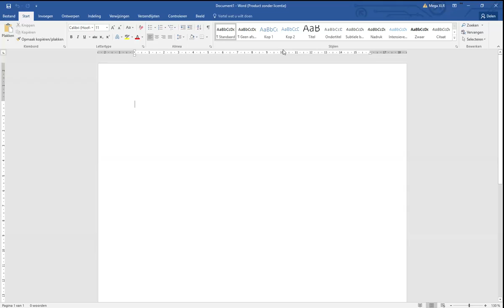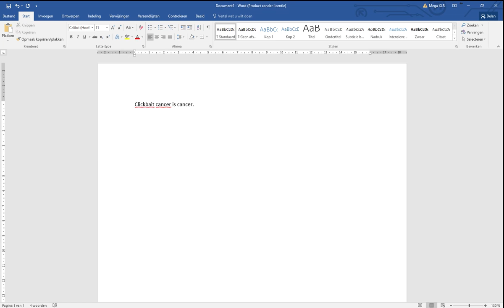[MINECRAFT] ✓ TOP 10 MOST BADASS SEEDS OF 2016!!!!!!!!!!!!!!!!